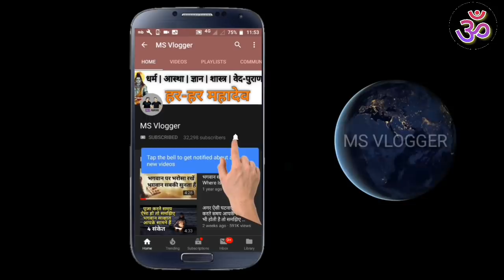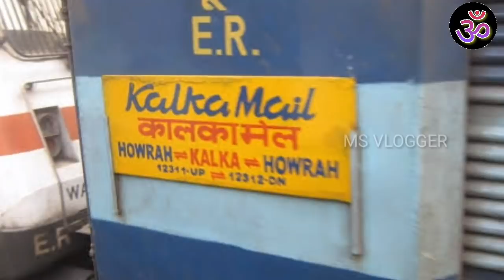Shimla Budget Tour Plan | Shimla Toy Train Ticket सबसे सस्ता तरीका शिमला घूमनें का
Shimla Tour Plan | Shimla Toy Train Ticket | सबसे सस्ता तरीका शिमला घूमनें का, Cheapest Hotel In Shimla

You Can Book Budget & Best Tour Here -
Travel Agent
Name- Etripto.in
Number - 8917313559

Dosto Aaj ki es video Mai Maine aapko Btaya hai Shimla tour k baare Mai ki kab jaye kaise jaye. Bus ticket train ticket taxi charges flyt ticket. Sabse Sasta hotel in Shimla. Cheapest hotel in Shimla. Top places to visit in Shimla. How to reach Shimla by train. Shimla trip by car. Best weather for Shimla trip. Perfect weather for Shimla trip. Shimla Yatra. Ummeed hai Aapko Video pasand Aaygi.

Thanks